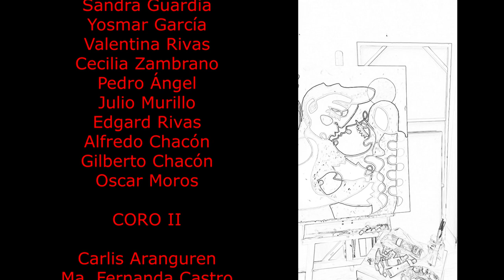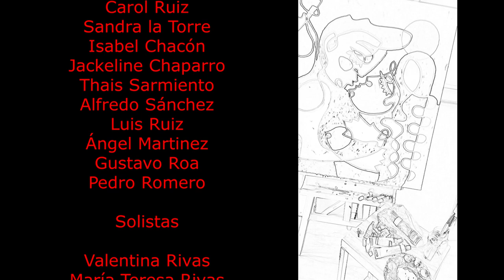Cantar 1 Diógenes Rivas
Obra para 8 voces Mixtas
Autor: Diógenes Rivas
Artista Plástico: Gonzalo León
Director: Rubén Rivas
Producción General: María Teresa Rivas Durán
Ingeniería de Sonido: Pedro Ángel
CORO VIRTUAL RUBÉN RIVAS